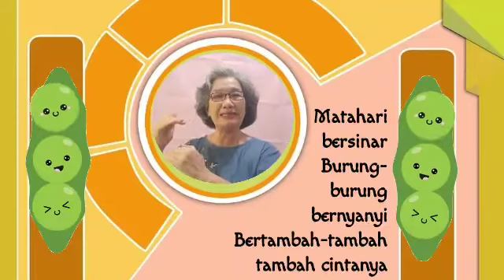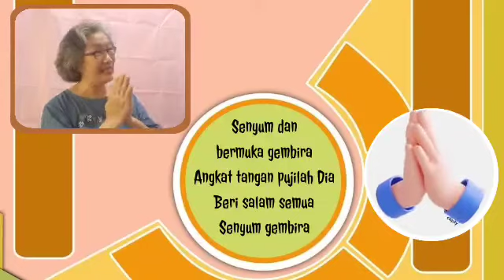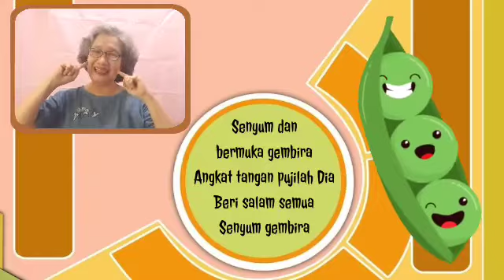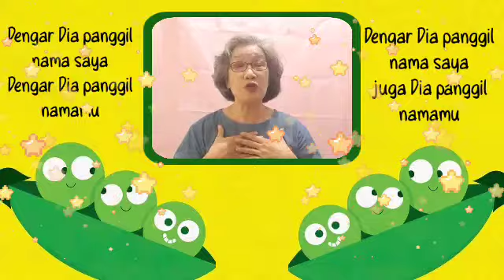IBADAH ANAK GKI N | 10 JULI 2022